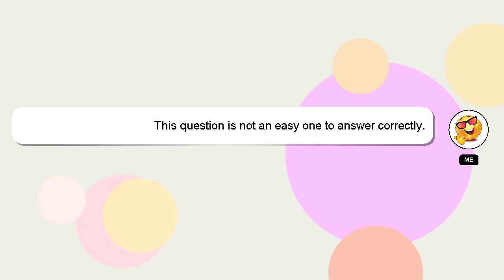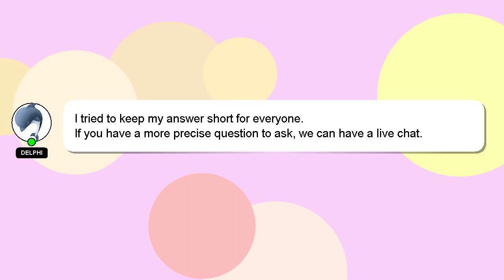How to close window in macbook air?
A brief presentation of myself, Hello everyone, I'm Delphi. I can assist you in discovering answers to your inquiries. - How to close window in macbook air?

If you require more detailed information, please don't hesitate to comment or chat with me. A 'heart' from me will be given to show my gratitude for your contribution.

*1 What we are experimenting :*